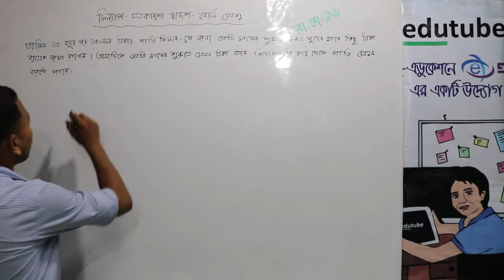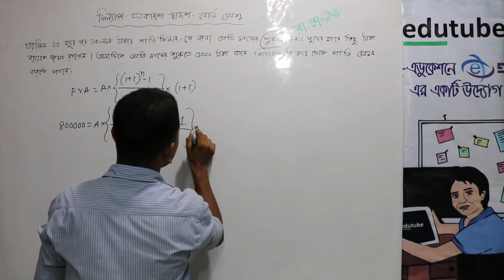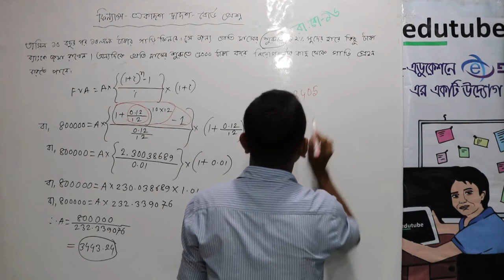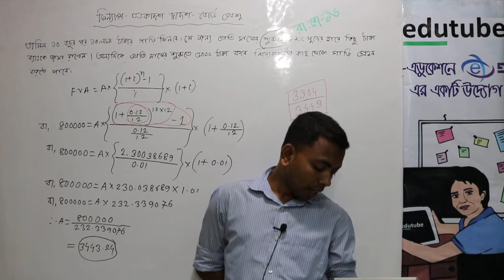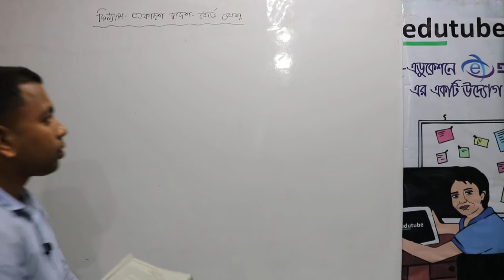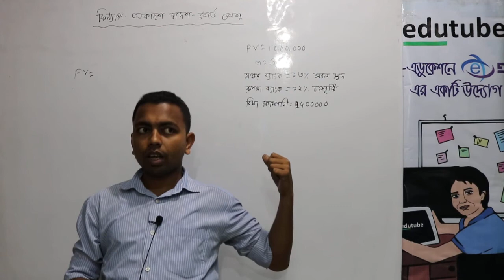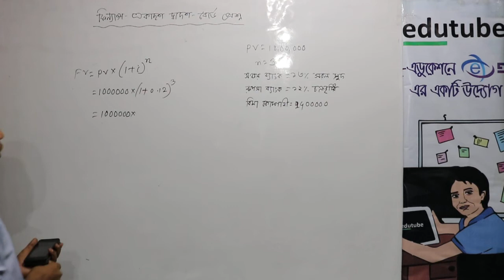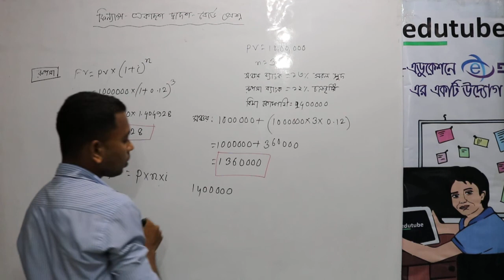HSC Finance 1st Paper অর্থের সময় মূল্য Dinajpur Board 2016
এইচ এস সি অর্থায়ন ১ম পত্র- অর্থের সময় মূল্য বোর্ড প্রশ্নের সমাধান আলোচনা চলছে জাহিদুল ইসলাম জাহিদ স্যার ( অ্যাকাউন্টিং এন্ড ইনফরমেশন সিস্টেম , ঢাকা বিশ্ববিদ্যালয়) -এর সাথে। আরও অনেক ক্লাস পাওয়া যাবে, edutubebd.com সাইটের LIVE CLASS সেকশনে। edutubebd নামে সার্চ দিয়ে, ফেসবুক group এ  join কর, সব ধরনের আপডেট পেতে।